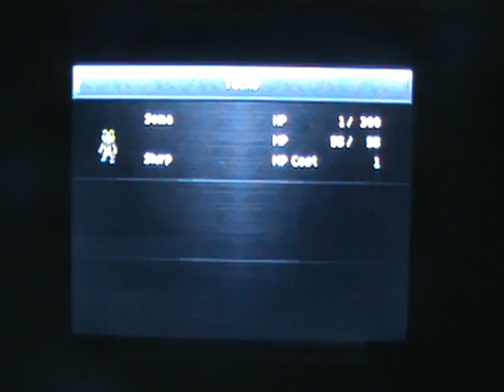Let's Play Chrono Trigger DS! (Ep. 33: The Day I Went Insane)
Look forward to exclamations of disappointment and some rather creepy laughter. I love being an LPer.

We screw around in 2300 A.D. for awhile, finding an extremely useful accessory and raiding the sewers. We learn a bit more about the Gurus and an invention called the Wings of Time.

A video on the weekend? Insanity! Nah, I'm just in a good mood today.